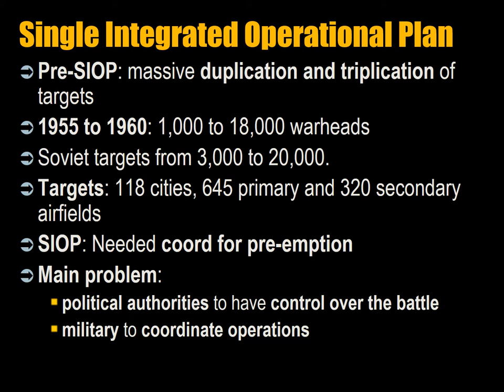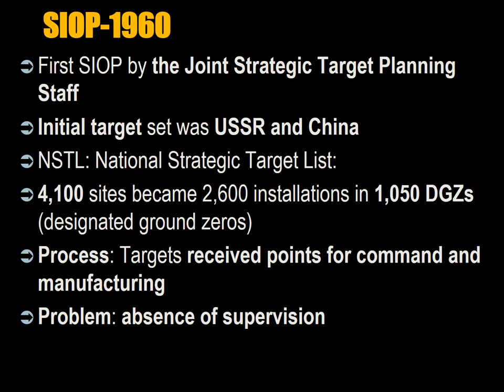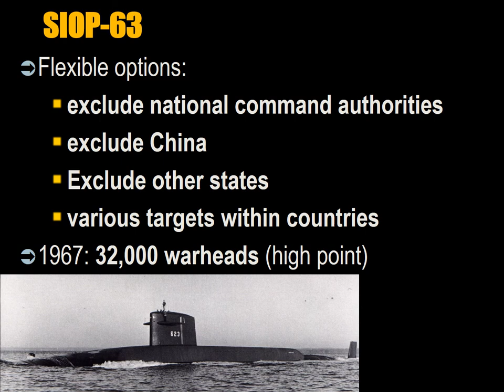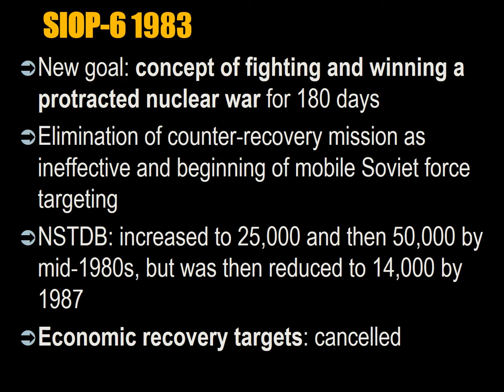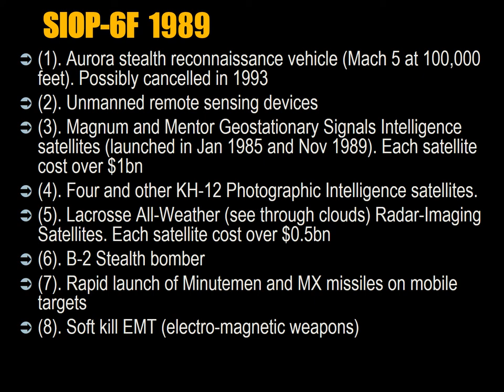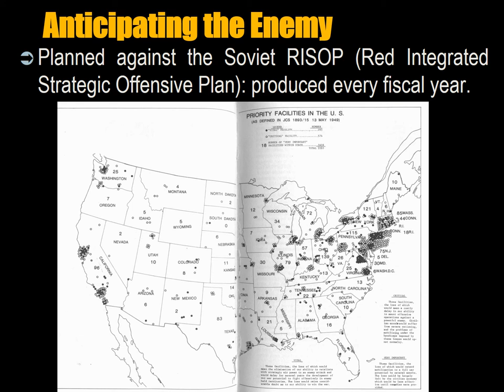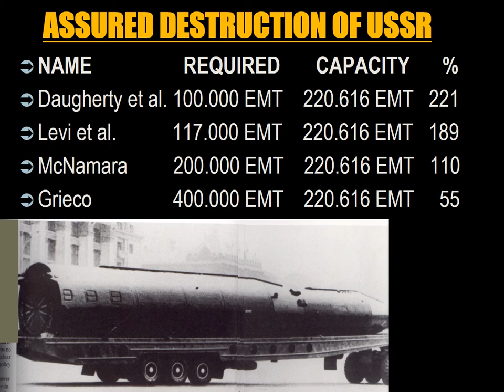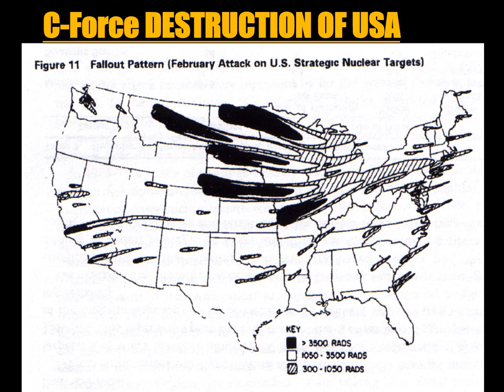002 Nuclear Strategy Lecture 13 US Single Integrated Operational Plan